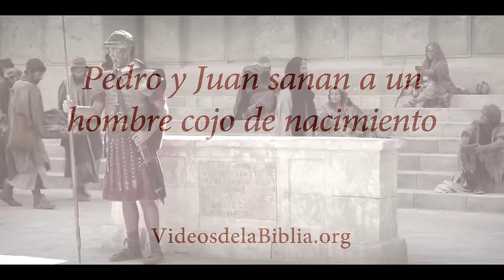Pedro y Juan sanan a un cojo de nacimiento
Con la autoridad otorgada por Jesucristo, Pedro y Juan sanan a un cojo de nacimiento.